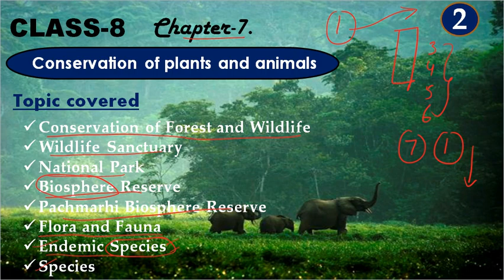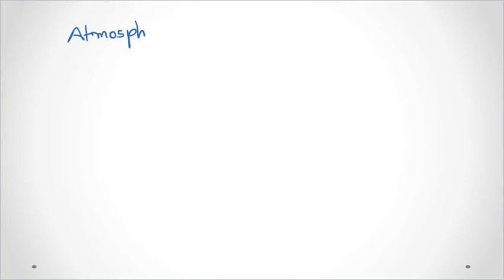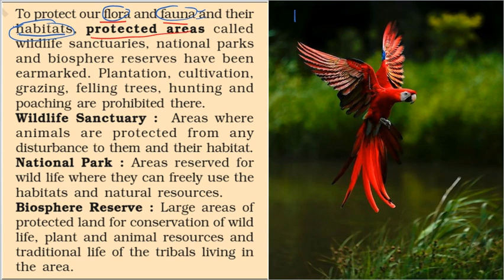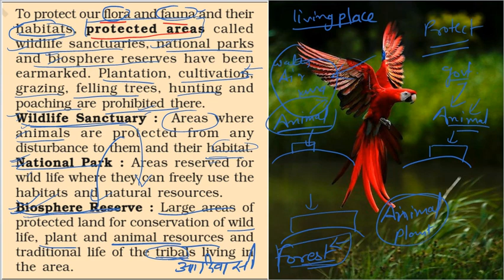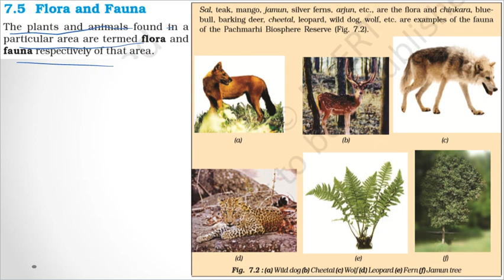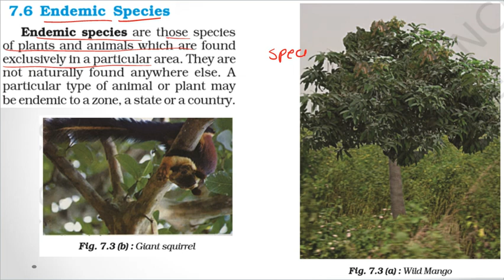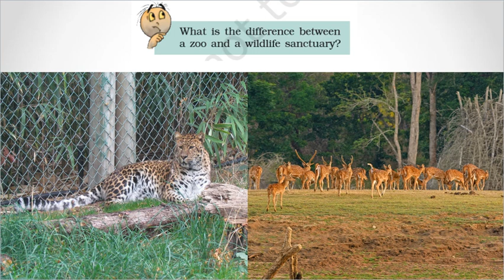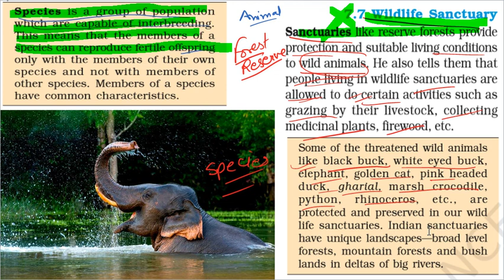CLASS 8 || Chapter-7. Conservation of plants and animals || Lecture 2 || NCERT SCIENCE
Topic covered-
Conservation of Forest and Wildlife
Wildlife Sanctuary
National Park
Biosphere Reserve
Pachmarhi Biosphere Reserve
Flora and Fauna
Endemic Species
Species